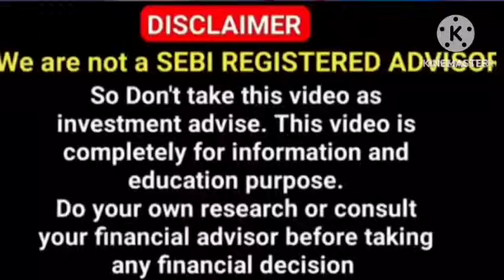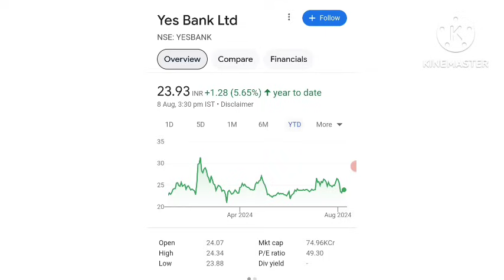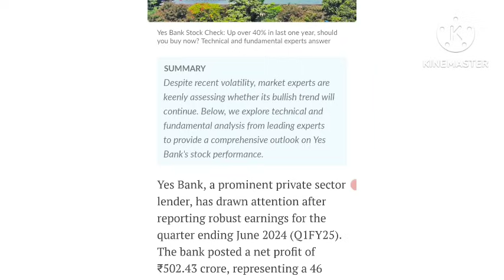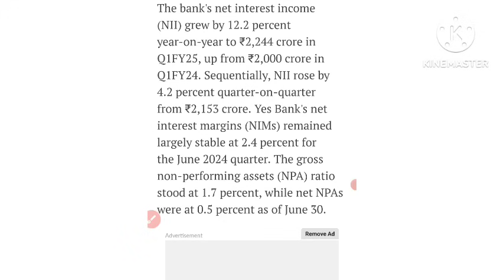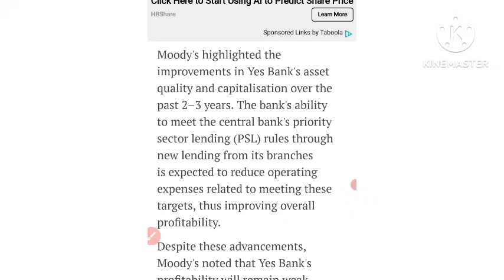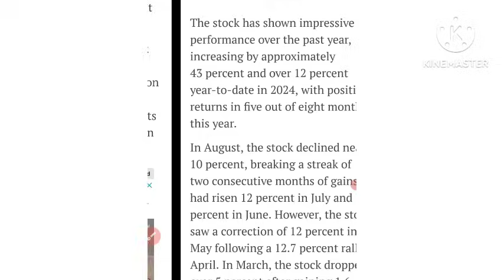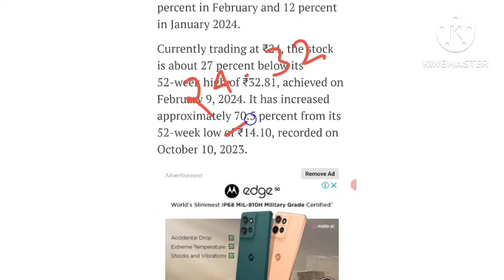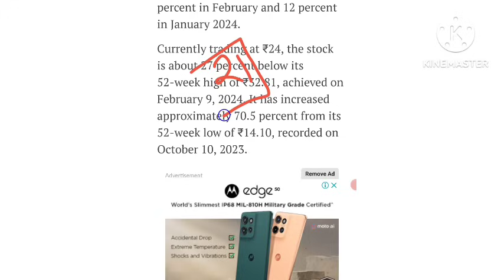Savdhaan ho jao 🔥